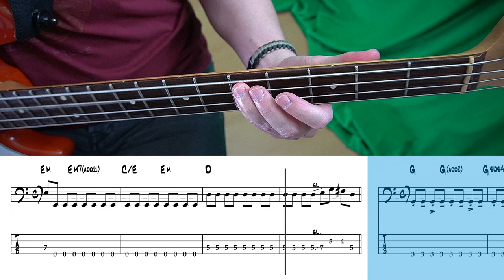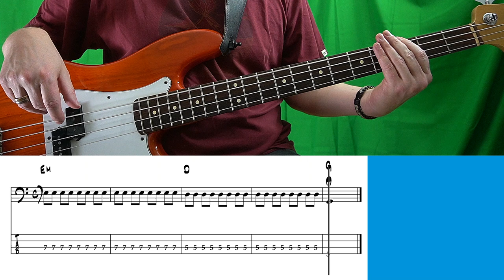Tina Turner - The Best (Bass cover with tabs)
Happy Birthday Tina Turner (born Anna Mae Bullock; November 26, 1939).